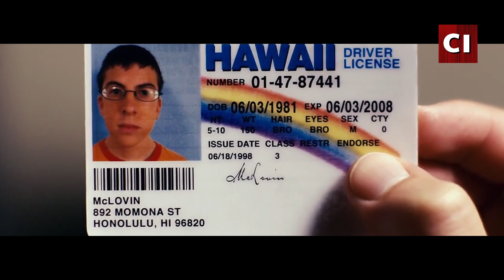''¡Yo Soy McLovin!'' 😎 | SUPERCOOL | Clip en Español HD🎬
Fogell muestra a sus incrédulos compañeros su nueva adquisición: un ID falso con el nombre de "McLovin" 😂